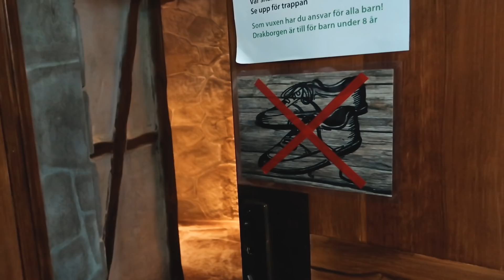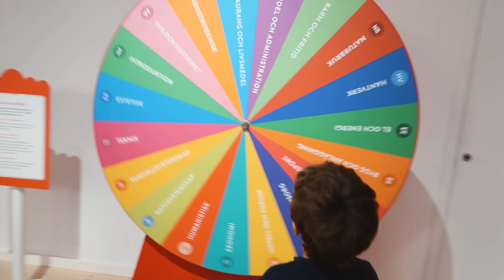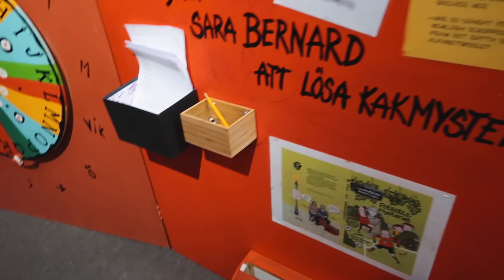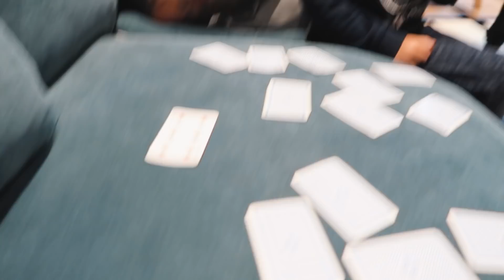НОРМАЛЕН ДЕН С ДВЕ ДЕЦА